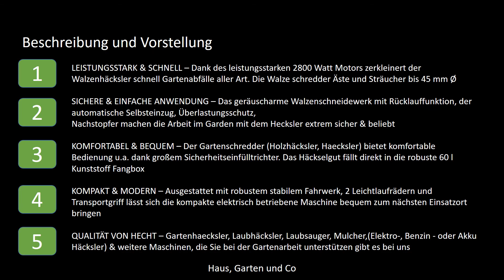HECHT Elektro Gartenhäcksler – Leisehäcksler mit 2800 Watt Power 60 Liter - Vorstellung, Test, Präsi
Hier kommen Sie direkt zum Produkt
KOSTENLOSE - amazon Kindle Unlimited - Probemitgliedschaft !!!
Unbegrenzt Lesen. Unbegrenzt Hören. Auf allen Geräten
amazon Musik unlimited - 3 Monate GRATIS !!!
amazon Prime Video - kostenlos Filme & Serien aus Prime Video Katalog streamen
Amazon Hochzeitsliste - "Die besten Tipps für eine ganz persönliche Hochzeitsliste"
audible - 30 Tage kostenlos testen !!!
über 200.000 Hörbücher, Hörspiele, Serien, etc.
amazon fresh - kompletten Wocheneinkauf auf Amazon.de erledigen? Das GEHT !!!
Amazon.de VISA Karte - JETZT 30€ Startgutschrift sichern !!!